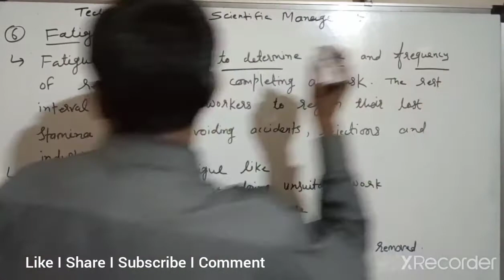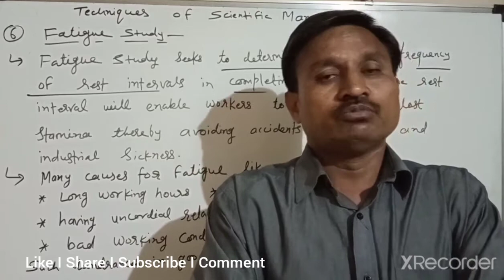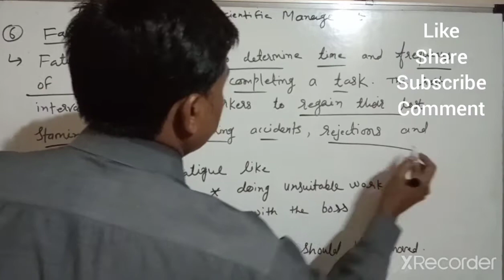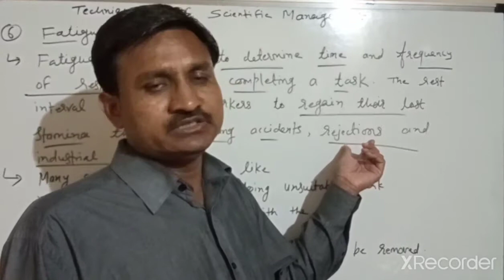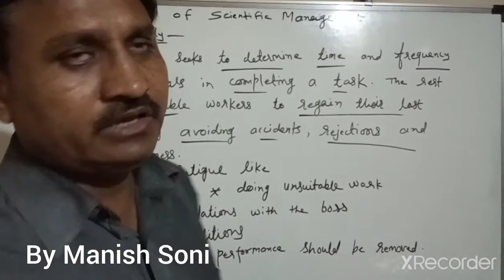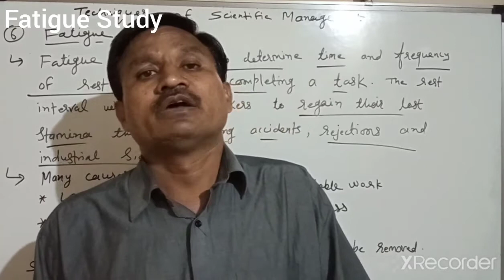Class 12 I Business Studies I Techniques of scientific management I Fatigue Study